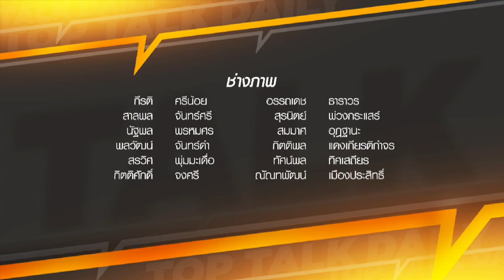​เปิดตัวตนหมอแล็บแพนด้า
วันนี้เราจะมาทำความรู้จักกับ คุณภาคภูมิ เดชหัสดิน นักเทคนิคการแพทย์ หรือรู้จักกันในชื่อ "หมอแล็บแพนด้า"